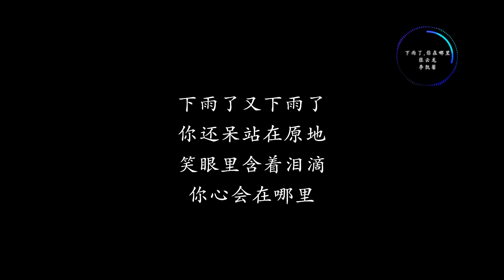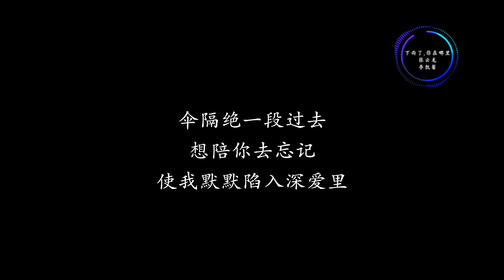下雨了,你在哪里 - 张云龙,李凯馨(电视剧《我的波塞冬》主题曲) 『动态歌词』下雨了又下雨了 你还呆站在原地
下雨了,你在哪里 - 张云龙,李凯馨(电视剧《我的波塞冬》主题曲)
作词：王靖云
作曲：蒋三省

男：雨 落在我纯白衣领
想起你
微颤抖的语气
女：听 城里哭泣的声音
担心你
合：习惯了 一个人的背影
男：梦 怎么慢慢 变得清晰
怎么带你 飞向天际
合：怎么替你永远擦干泪滴
女：我 不怕天空 忽然安静
不怕你的 孤傲冷清
合：只怕和你 难以靠近
很珍惜
下雨了又下雨了
男：你还呆站在原地
合: 笑眼里 含着泪滴
你心会在哪里
男：伞 隔绝一段过去
想陪你去忘记
合：使我默默陷入深爱里
女：雨 落在我纯白衣领
想起你
微颤抖的语气
男：听 城里哭泣的声音
担心你
习惯了 一个人的背影
女：梦 怎么慢慢 变得清晰
很珍惜
合：下雨了 又下雨了
你还呆站在原地
笑眼里 含着泪滴
你心会在哪里
想陪你去忘记
你还呆站在原地
你心会在哪里
想陪你去忘记
合：使我默默陷入深海里

『该歌曲版权为歌手本人及其音乐公司所有，本频道仅提供试听。若喜欢此歌手音乐请支持正版！如版权方认为该影片有侵权一事，请与我们联络，将彻底删除影片。』